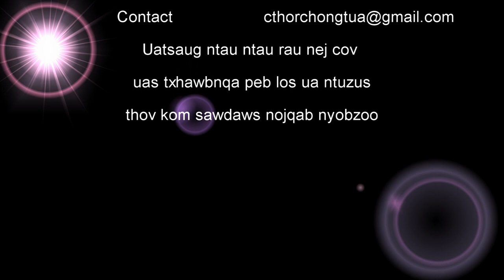Maiv Lis 2018 seev​ cev​ tau raug txiv neej siab tshaj plaws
She​'s first​ motorcycle to​ the​ Park.​ She​ walk​ this​ to​ celeprate ​for​ her​ first​ motorcycle in​ life.